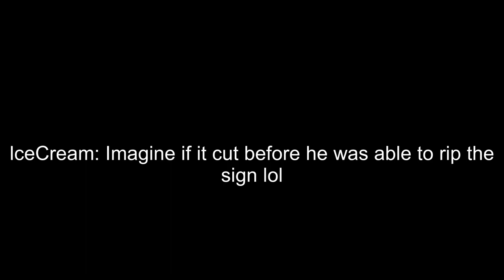Fans at arena hate on thorin because of the Fallen tweet (PGL)